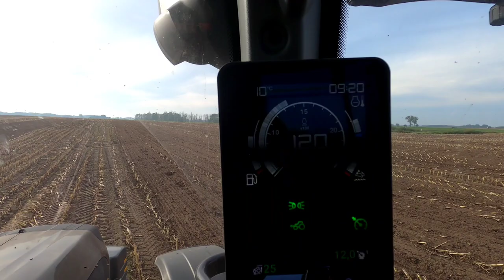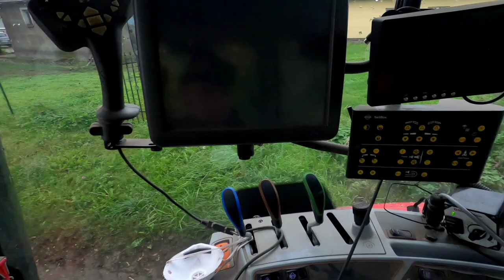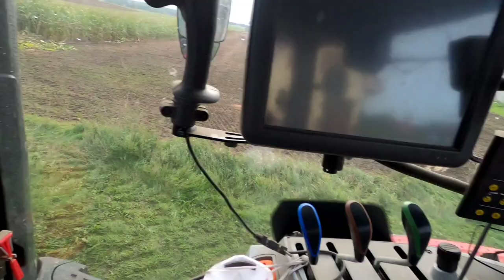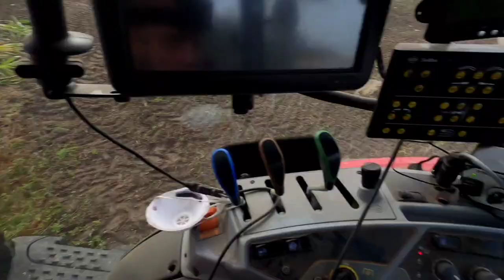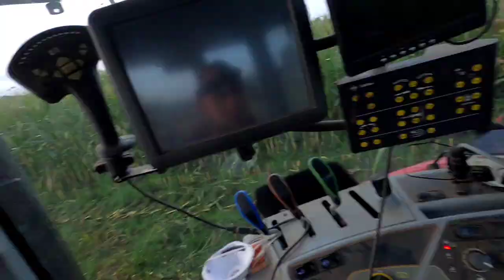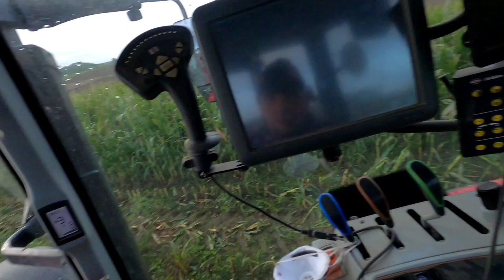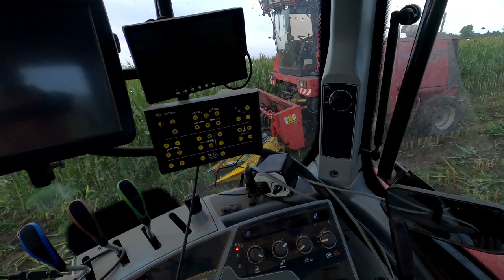!! OPOROWA KISZONKA 2022 vlog 4 !! ||ODWÓZ VALTRĄ & PICHON || ☆JOHN DEERE , CASE ☆